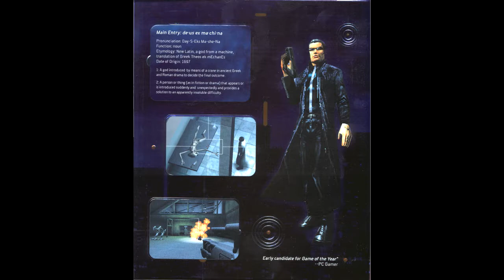DEUS EX - UNATCO Music (Amplified a little bit)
00:00 Part 1
02:08 Part 2
03:41 Part 3
05:21 part 4

Deus Ex
2000
Ion Storm
Eidos Interactive
Composers : Alexander Brandon, Dan Gardopée, Michiel van den Bos